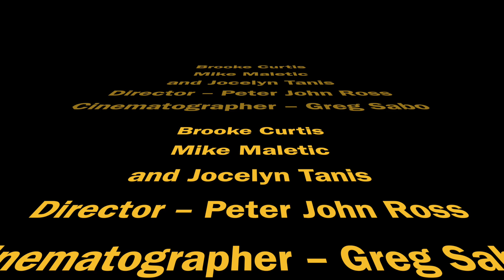Horror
Mash The Movie Basic Analysis

INT. WAREHOUSE NIGHTWe see down a dark hallway, and BECKY’s head pops up against the wall on the right side of the frame; she’s panting.
The KILLER enters the hall; Becky looks and sees him and starts to run.
KILLER follows, axe in hand. When she looks back, he’s on top of her.
Killer swings the axe down on her throat.
CUT TO:
INT. BEDROOM MORNINGOverhead shot of Becky waking from a bad dream. She checks her throat and gets out of bed.
INT. KITCHEN MORNINGALLY, Becky’s roommate, is making coffee. Becky enters.
BECKY
I just had the most terrifying dream.
I was in some warehouse, being
chased by this madman in a yellow
suit, and he grabbed me by the throat.

ALLY
Here, you need this more than me.

Ally hands her a cup of coffee.